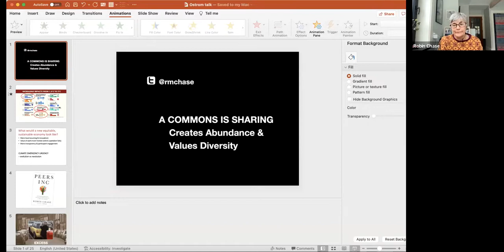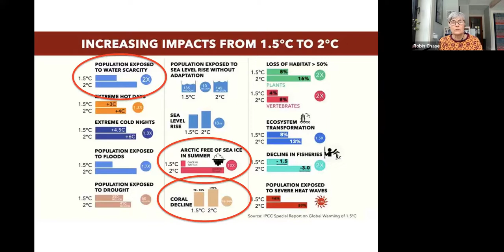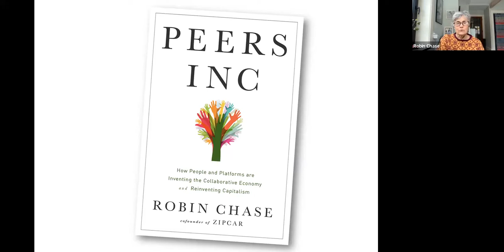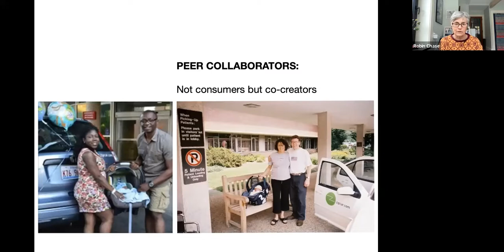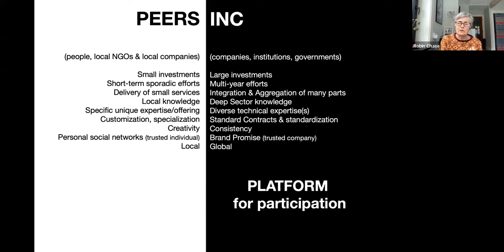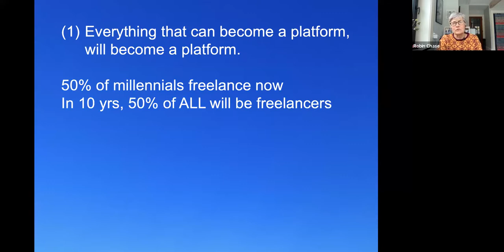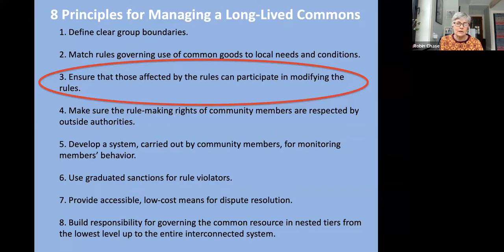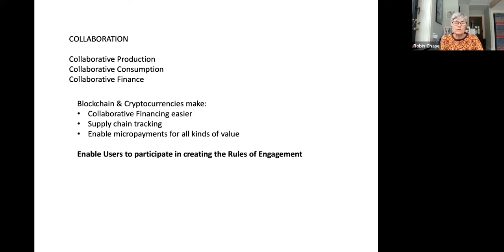2/2022 Beyond the Web Speaker Series: Robin Chase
"Back when the Internet took off, in the mid-1990's, it was called the "information superhighway." (See the usage trend here.) While that term has fallen out of use, the need for original approaches to transport, both offline and on, is greater than ever—especially since we seem to have entrenched status quos in both. Can we meet that need?"